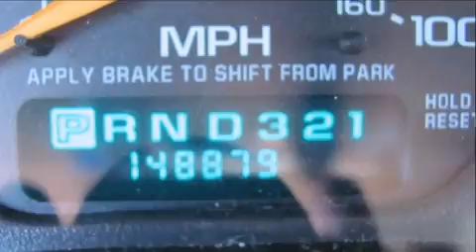Used 2002 Chevrolet Silverado 1500 Stoughton WI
Year : 2002
 Make : Chevrolet
 Model : Silverado 1500
 Engine : vortec 4.8l v8 sfi
 Trans . : 4-speed automatic with overdrive
 Exterior : dark carmine red metallic
 Miles : 148,763
 Interior : graphite sport cloth
 Stock : 27786PA